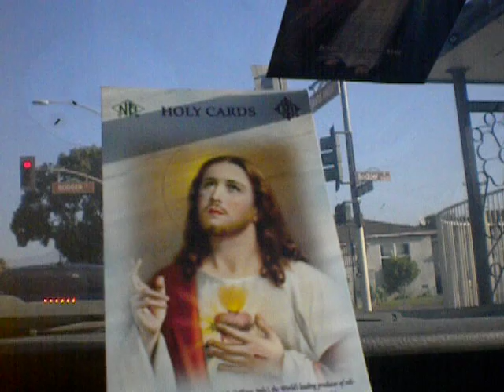1596/2000 Our Father(in silence)/Jubilee Prayer/cover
St. Pope Cornelius and St. Cyprian, please pray for us, sinners.

Amén.
Padre nuestro,
Amén.
Amén.

debitoribus nostris.

2016 Year of Mercy as declared by Pope Francis